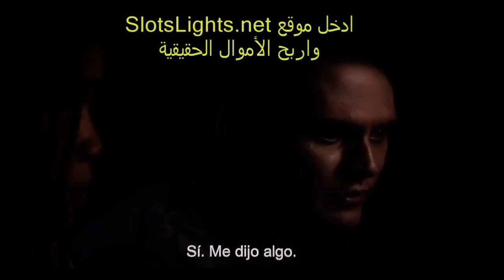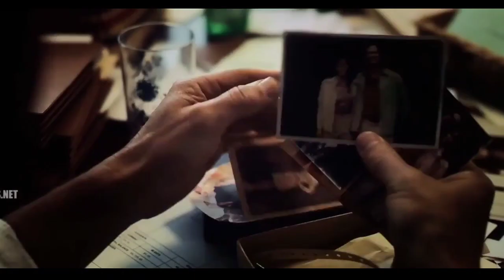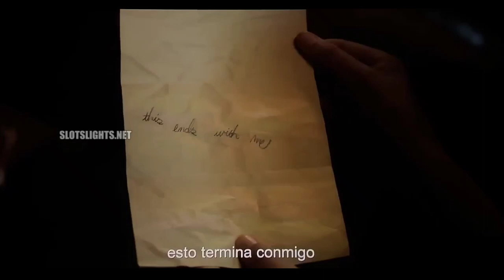INSIDIOUS 5 :KEMBALI UNTUK MENGAKHIRI T3RR0R | ALUR FILM INSIDIOUS THE RED DOOR 2023